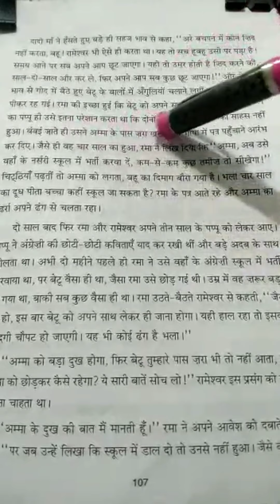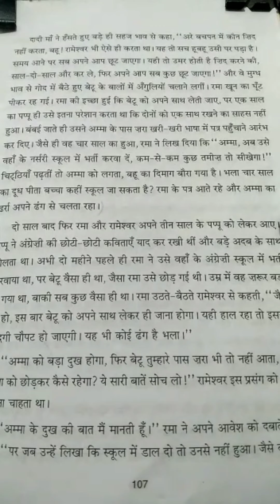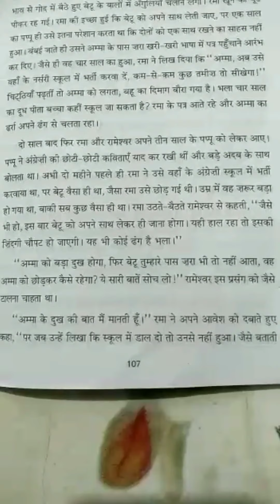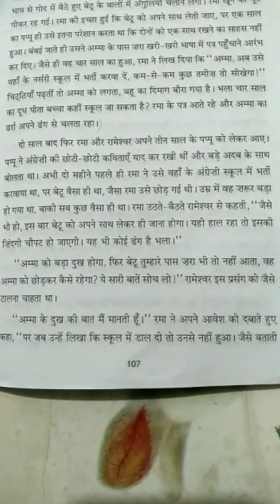XII Hindi Part6